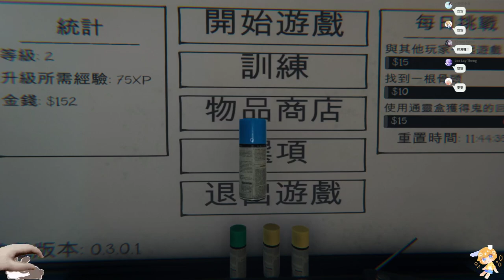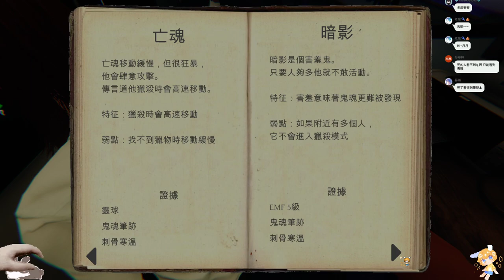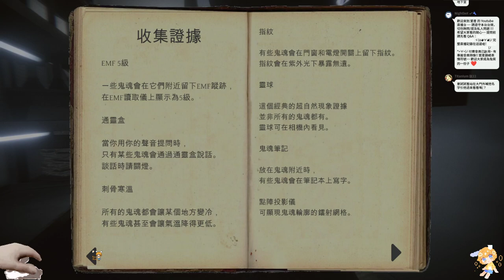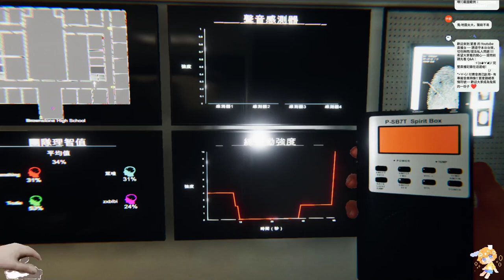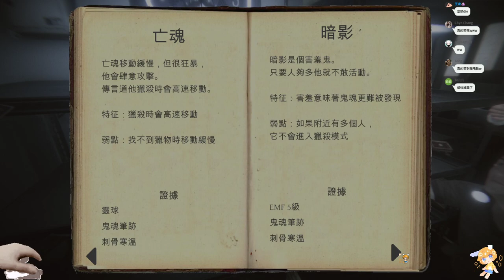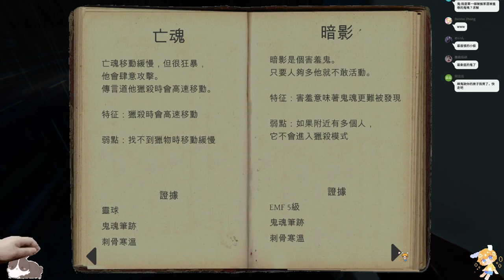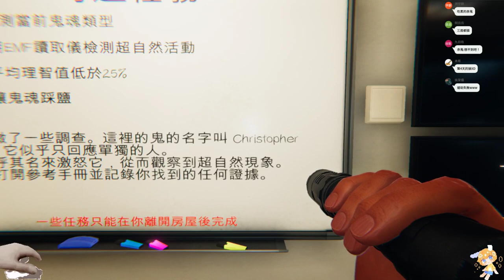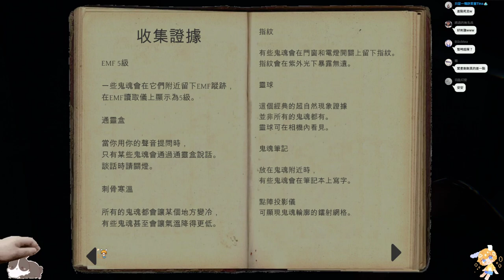【繁星】週日晚上 恐鬼症 phasmophobia 2021 8 29